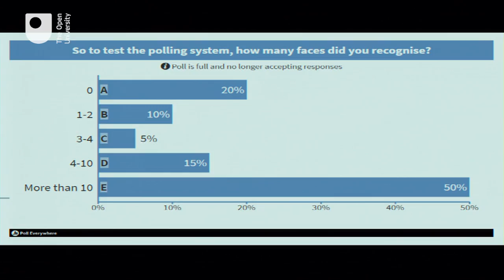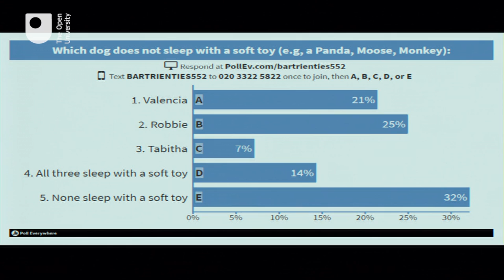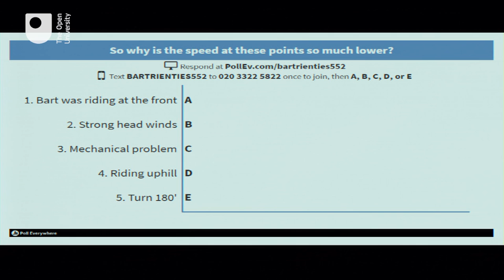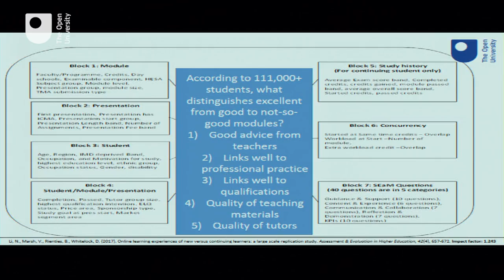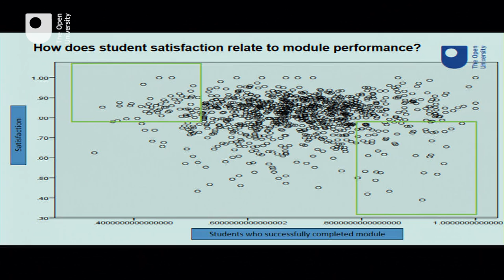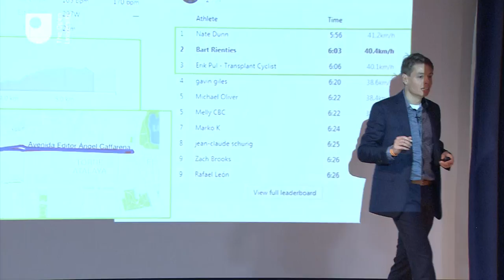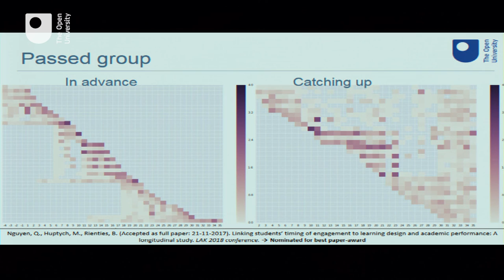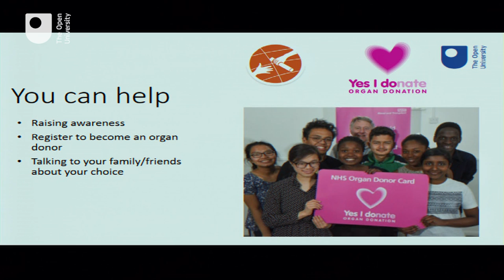The inaugural lecture of Bart Rienties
The power of learning analytics to give students (and teachers) what they want...

The power of learning analytics to predict the best learning approach for students, will be outlined by Bart Rienties in his inaugural lecture on Tuesday 30 January 2018.

In his lecture Bart Rienties, Professor of Learning Analytics at the Institute of Educational Technology (IET) at The Open University, will describe how his research into learning analytics is enabling him to predict which learning strategy might work best for an individual student, and afterwards provide unique experiences depending on what the student wants.